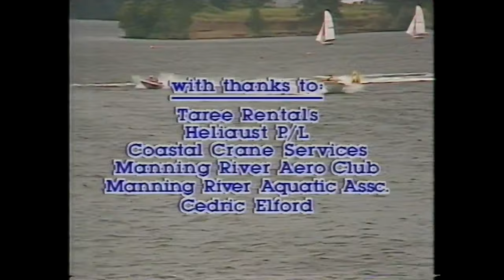1985 Taree Aquatic Festival highlights - Blondie, The Piece, General E, Chevy, Outrage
This video contains highlights of the 1985 Taree Aquatic festival. It includes the boats Blondie. The Piece, Cobra, Chevy, Nobby's Nuts, Its Horny, Outrage and Chevy.  Interviews with Greg Clarke, Bob Thurgar, Ralph Philpott, Len Goldsmith and Lynn Mayfield. Enjoy!